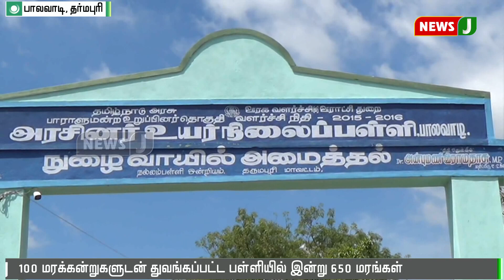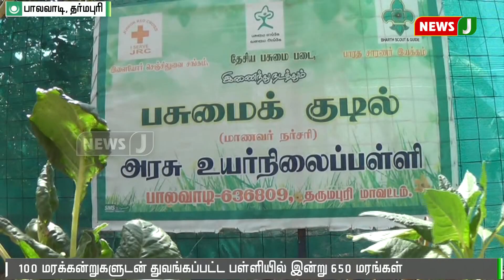மரக்கன்றுகளை தத்தெடுத்து வளர்க்கும் அரசுப் பள்ளி மாணவர்கள்